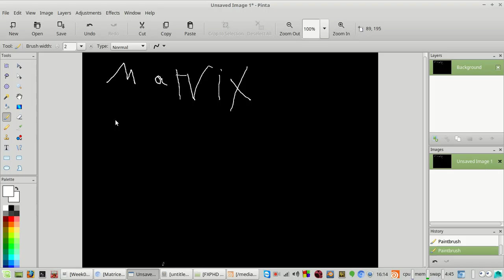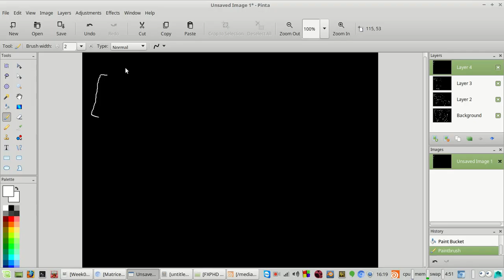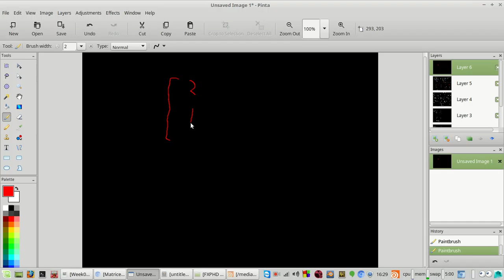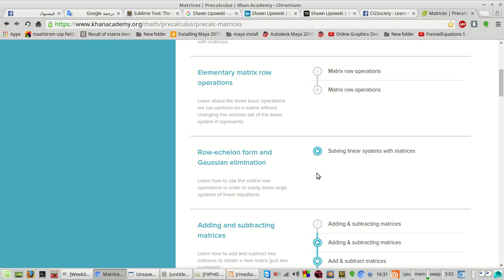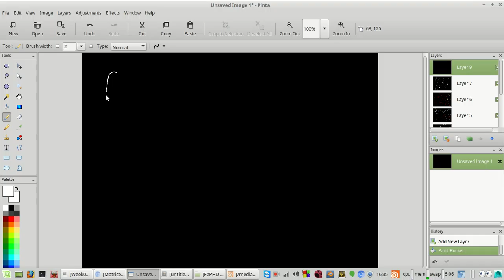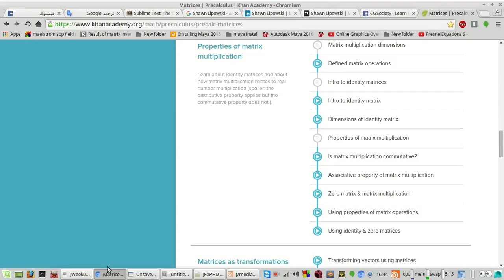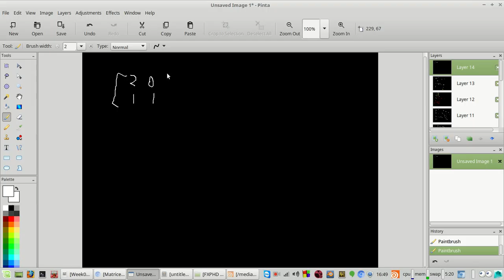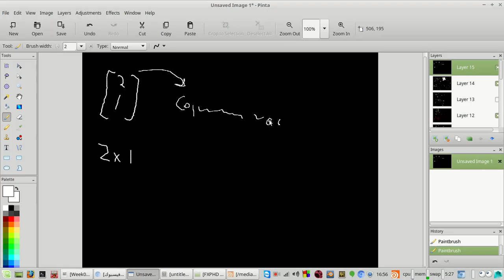CG Mathematics Workshop Day 4